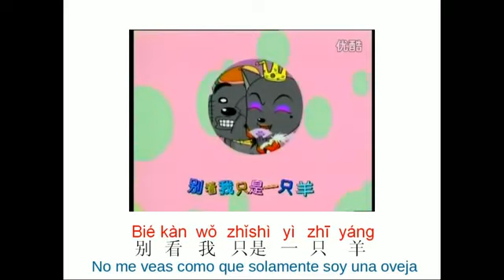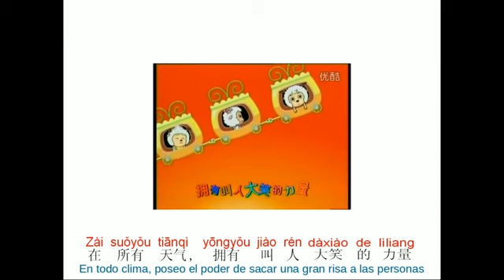喜洋洋－歌曲 Canción Intro de Xi Yang Yang Chino Pinyin Español